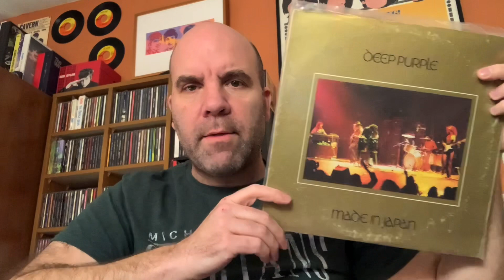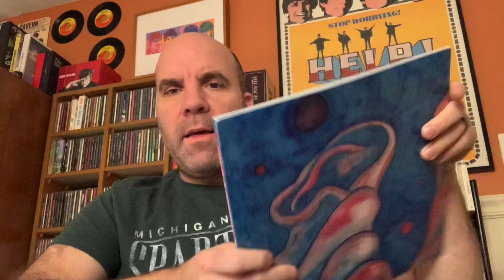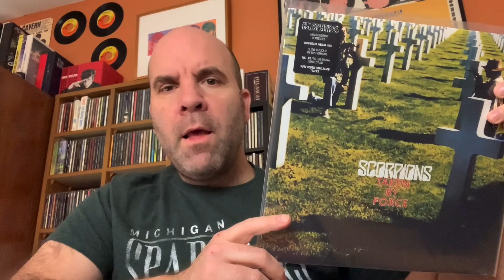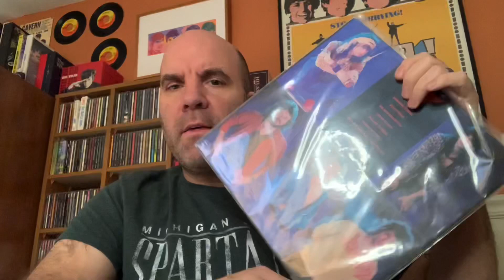Ep #292: Contest Entry for Aaron Mutha Alamare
VCLT contest entry for Aaron Mutha Alamare’s channel.